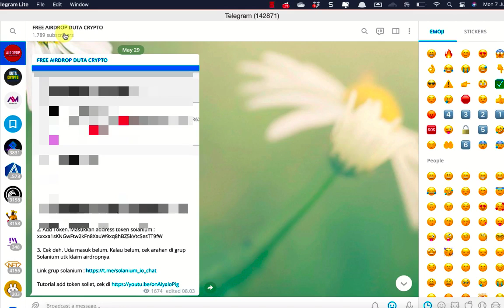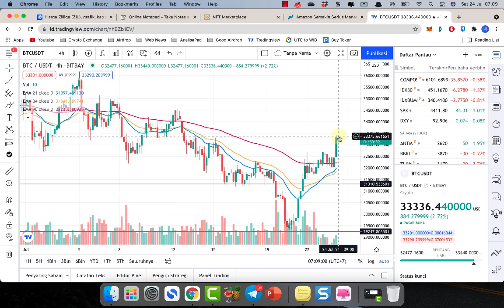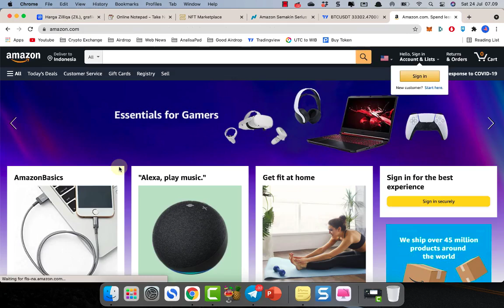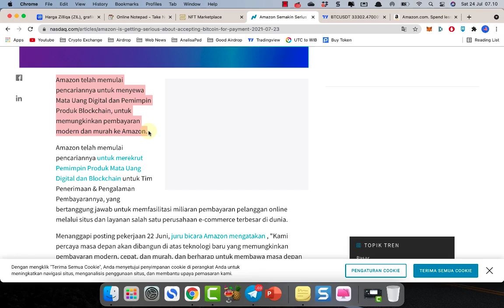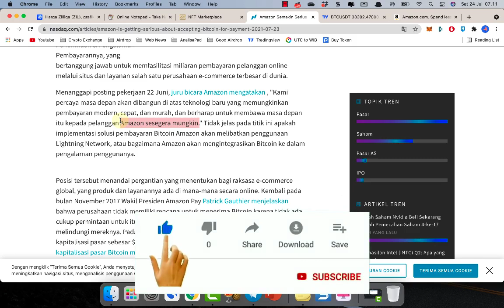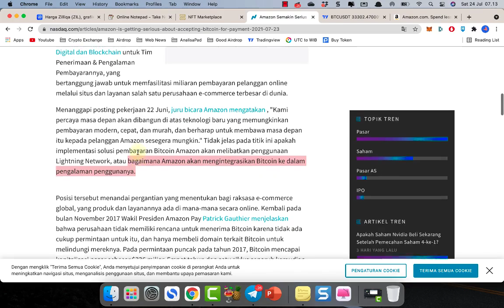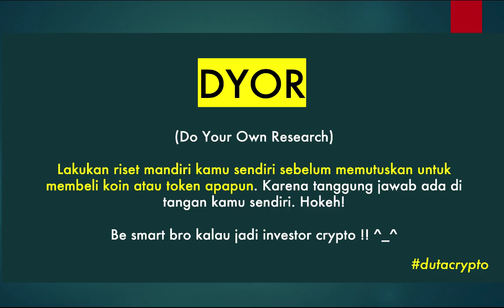PERTANDA BITCOIN BAKAL TERBANG KAH? AMAZON TERIMA KOIN BTC !!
Ada kabar bagus nih bro. Marketplace terbesar di dunia, Amazon berencana akan menerima pembayaran menggunakan koin crypto bitcoin.

(Amazon; e-Commerce yang dibangun oleh orang terkaya nomor 1 di dunia, Jeff Bezos)

Dimana sekarang masih dalam tahap perekrutan tim blockchain untuk segera merealisikan payment option koin btc di platform amazon.

Apakah setelah ada berita ini harga bitcoin akan naik? apakah koin kripto bakal pump?

Gas langsung video !!

DONASI & TIP

Ingin memberi tip ke Duta Crypto? Klik link dibawah;

ENDORSEMENT

Salam cuan,
DUTA CRYPTO

📌 Note 📌

Semua konten di dalam channel DUTA CRYPTO merupakan hasil opini pribadi. Silahkan lakukan riset mandiri kamu sendiri sebelum memutuskan untuk invest di koin apapun. Karena itu merupakan tanggung jawab kamu pribadi.

📌 Tags. 📌

berita cryptocurrency terbaru, coin crypto fundamental bagus, koin terbaik hari ini, coin crypto yang masih murah, rekomendasi koin micin